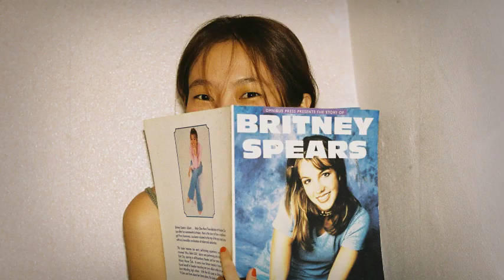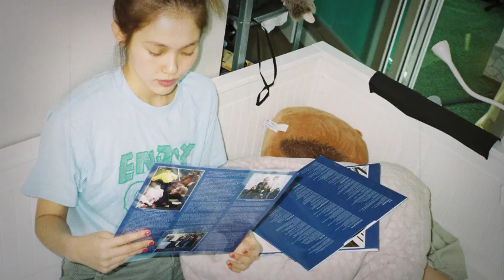[Photo Audio] 민수 (MINSU) - '미니홈피 (Myspace)'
우연히 너를 보게 된 날
나는 그때의 날들을 끄집어 냈고
잊고 지냈던 예전의 일들이 이제는 추억이 되었다.

[Credits]
Composed / 민수
Lyrics / 민수
Arranged / 박문치

Vocal Record / 톤스튜디오
Mixed / 강은구
Mastered / 권남우 @821 Sound Mastering

Vocal / Chorus 민수
Piano / Bass / Drum / Synth 박문치

Executive / MAGIC STRAWBERRY CO., LTD
Management / MAGIC STRAWBERRY SOUND